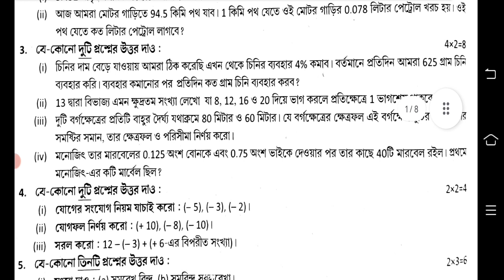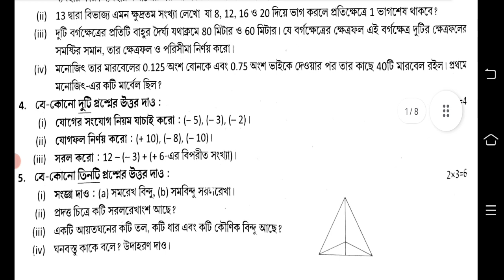class 6 second unit test question paper 2023 || class 6 math 2nd unit test question paper 2023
class 6 math 2nd summative evolution 2023

2nd unit test class 6 syllabus 2023
class 6 second unit test exam question 2023
class 6 2nd unit test syllabus 2023 bangla
class 6 second summative exam syllabus 2023